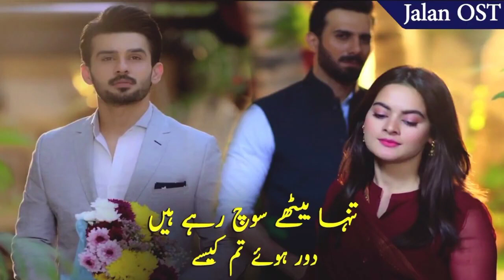Jalan OST Rahat Fateh Ali Khan Song Pakistani Drama OST song